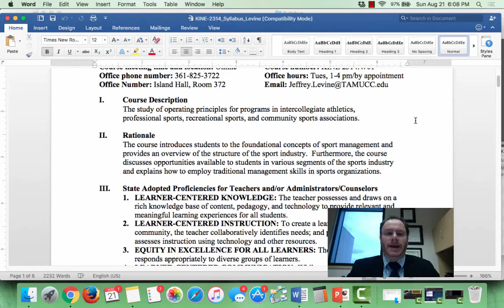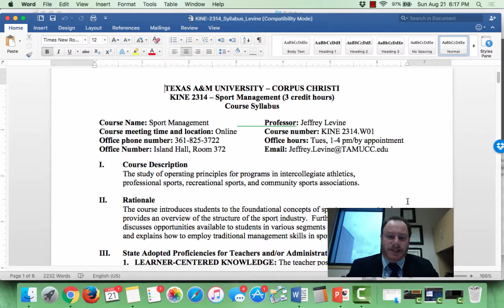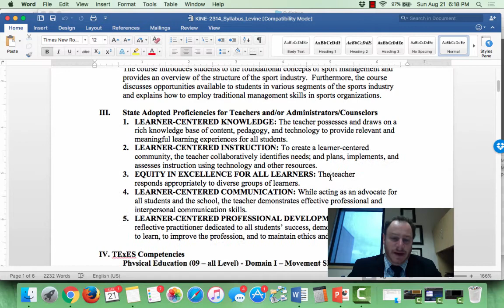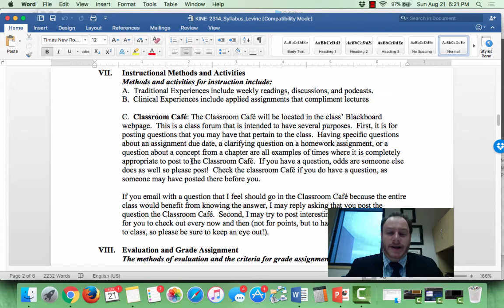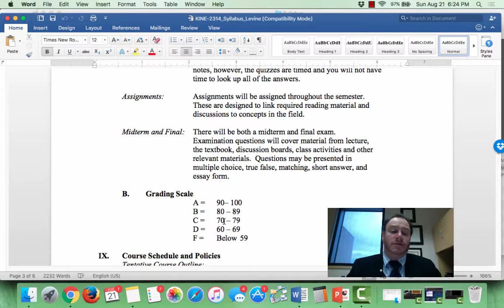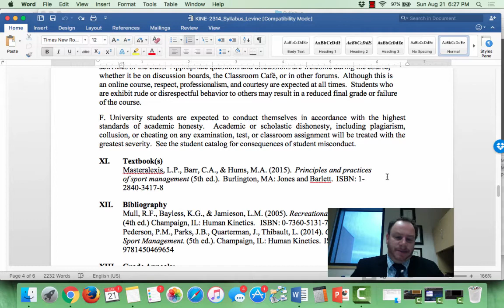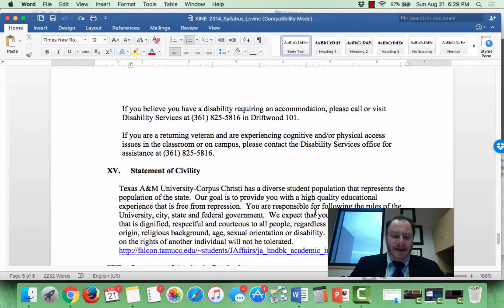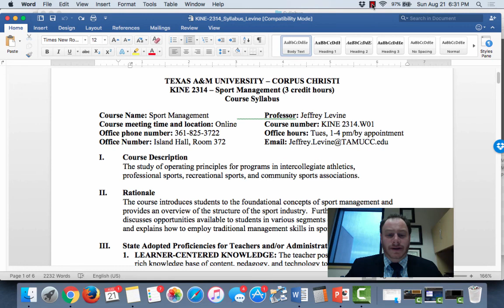KINE 2314 - Sport Managment Fall, 2016: Intro and Syllabus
This is for my KINE 2314 - Sport Management Fall 2016 students.  In this video, I introduce myself, the class, and go through the syllabus.  Enjoy!